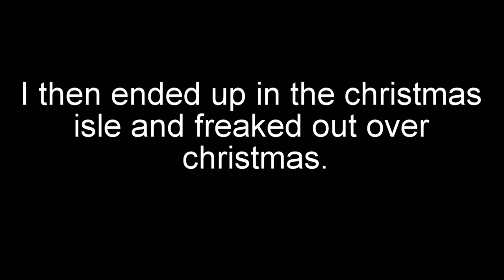MAKING THE TIKTOK FETA PASTA! *7 months later*